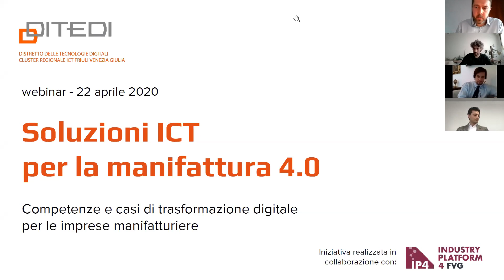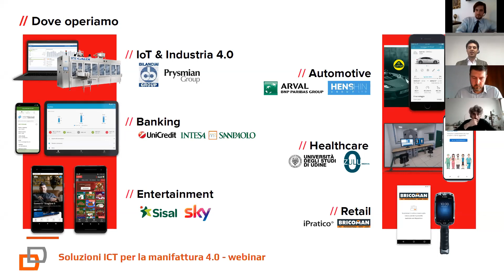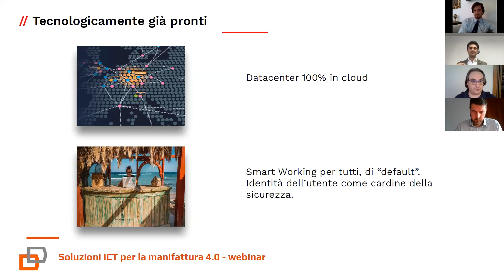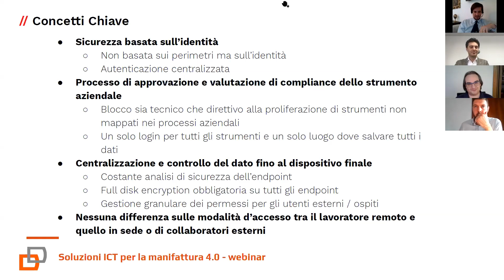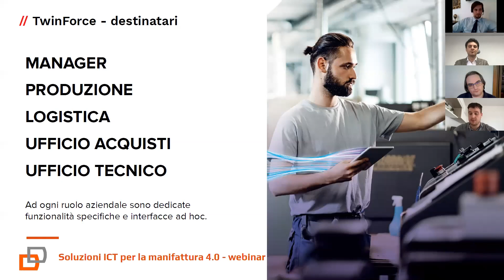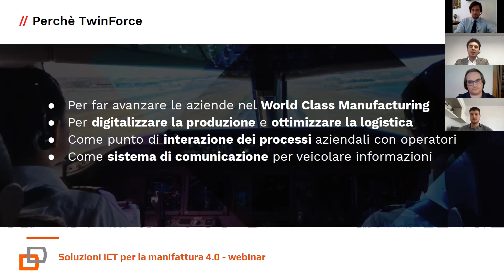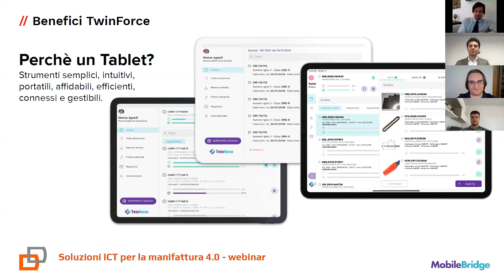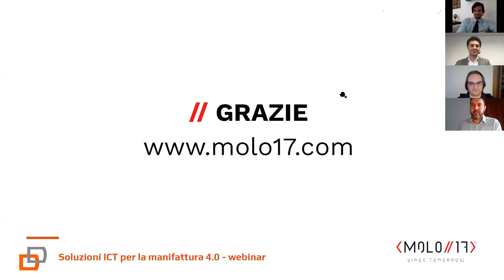Strumenti agili e smart per la gestione dei processi aziendali (con MOLO17) // Webinar 22.04.2020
DITEDI organizza un primo ciclo di webinar con il coinvolgimento dei principali Technical Provider della regione Friuli Venezia Giulia e non solo per condividere competenze e casi di trasformazione digitale per le imprese manifatturiere.

Il primo appuntamento dello scorso 22 aprile, ha visto il coinvolgimento di MOLO17.

Si è parlato di strategie, metodologie e di strumenti agili e smart per la digitalizzazione dei processi aziendali: come passare dal "semplice" smart working ad una gestione davvero agile degli asset aziendali.